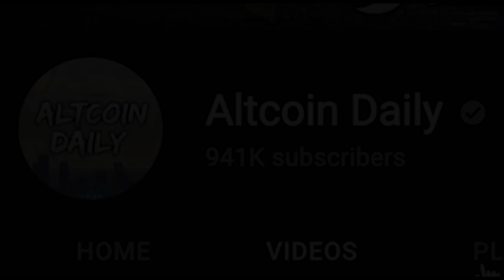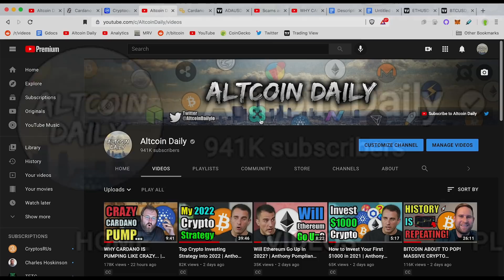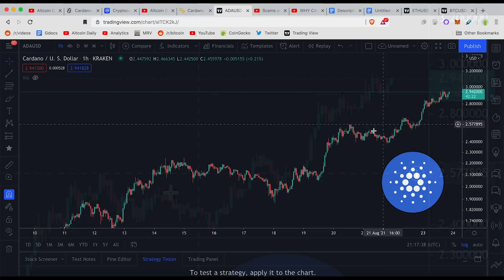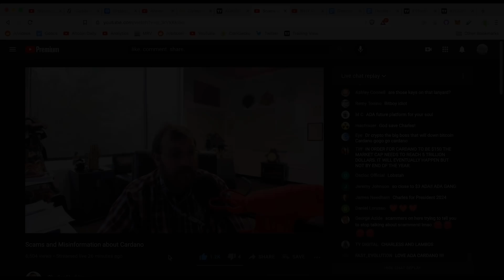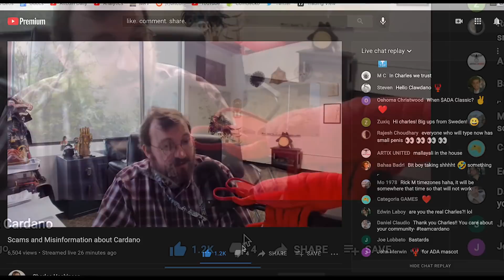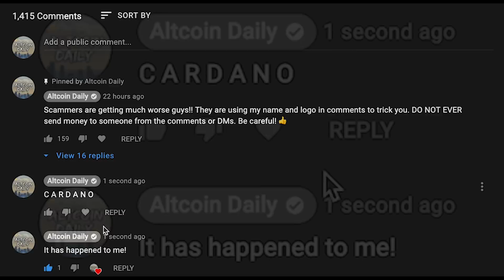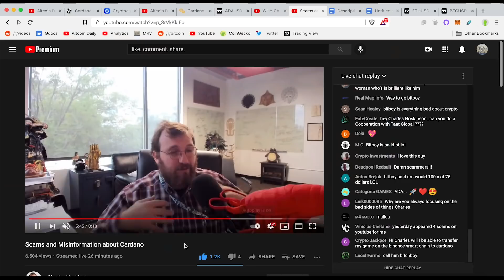MASSIVE WARNING TO CARDANO HOLDERS! [New Crypto Investors WATCH]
Charles Hoskinson issues multi-part warning to Cardano community!
All ADA holders MUST watch! 👈👈👈

Timestamps:
0:00 - Introduction (Watch The Whole Video)!
0:55 - New Crypto Holders MUST Understand This!
1:55 - ADA is SKYROCKETING! Major Cardano Upgrade Soon!
2:23 - Video Clip: How New People Get Scammed!
3:42 - How Do I Avoid Scam Like This?
4:46 - Never EVER do This! Beware of this SCAM!
5:16 - How to BE SURE Charles is contacting you.
5:54 - COMMENT! Let your voice be heard!
6:54 - MOST IMPORTANT VIDEO CLIP
9:15 - Make sure EVERYONE knows this.
9:47 - Look Forward To Sept 12th Upgrade!